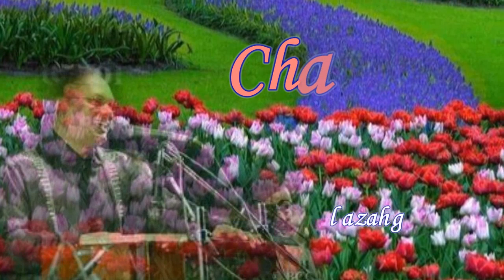Tanha na apne aapko